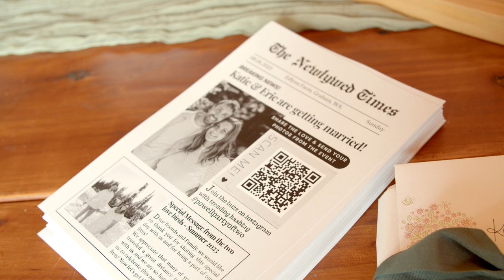Powell Wedding Video